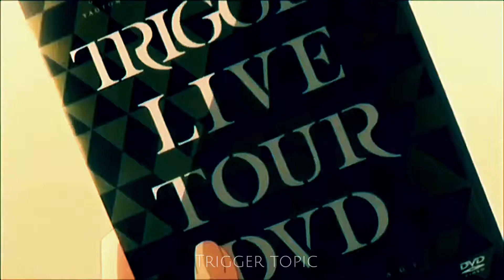Idolish7 [Riku&Tenn] - You killed me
Song:You killed me
Songwriter: Zachary Munn / Delanie Leclerc

Tt: 4lxtm / 2CXMA
My phone had some problems Why I had bad graphics when shooting the scenes but I tried to save the graphic!